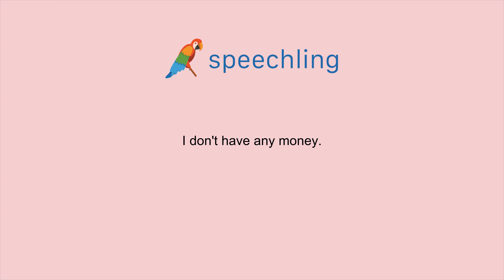How to say "I don't have any money."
Male Voice:
I don't have any money.